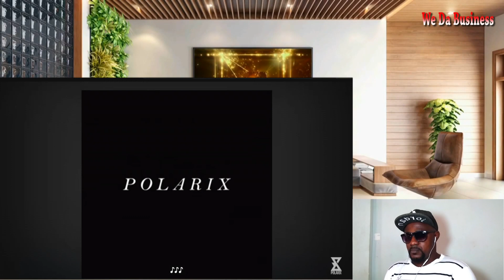POLARIX - ចាប៉ី (Japey) [OFFICIAL VISUALIZER] Reaction